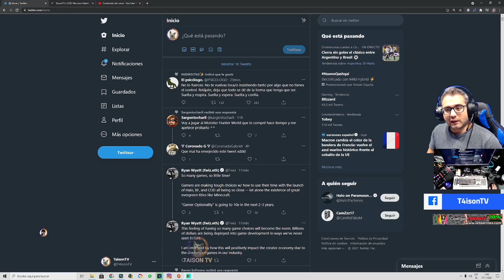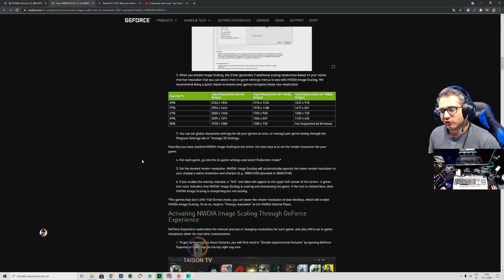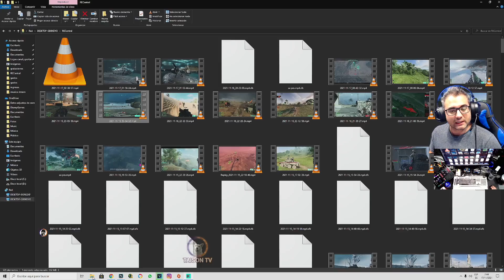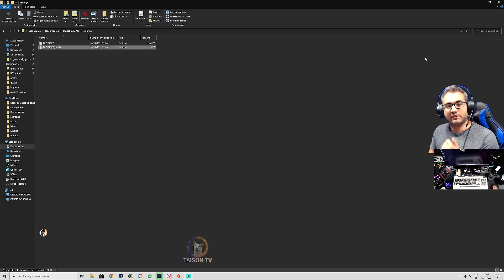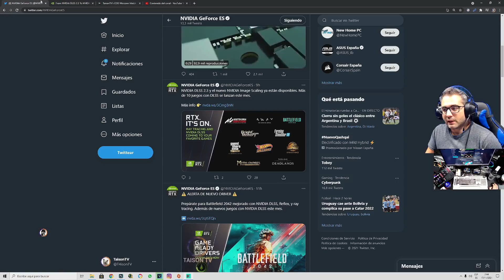3 Parches para Battlefield 2042, Nuevos Drivers, y Mejora de Rendimiento con Directx 12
❤ENLACES DE INTERES❤:
➽Si quieres enviarme algo:

Memoria: 32 GB RAM (31.93 GB RAM libre)
Resolución actual: 2560 x 1440, 144Hz
Sistema operativo: Microsoft Windows 10 Home
Monitor: Asus ROG Swift PG279QM 240 HZ, Gsync 1440p 27" Nvidia Reflex
Cascos:  Tempest GHS301 Barbarian Auriculares Gaming 7.1 RGB PC/PS4 Descuento del 10% con el Código TAISONTEMPEST en PC Componentes, debes activar el codigo antes de la compra en tu cuenta/cupones t.ly/hrHT
Audio: GOXLR

GPU: GeForce GTX 1080
CPU: Intel(R) Core(TM) i5-8500 CPU @ 3.00GHz
Memoria: 16 GB RAM
Resolución actual: 2560 x 1440, 60Hz
WEBCAM:  Avermedia 313 Live streamer
Cascos:  Roccat KHAN AIMO
Emision: Stream Labs OBS
Teclado: Roccat HORDE
Ratón: Roccat Kone AIMO
Alfombrilla: Roccat KANGA
2x El gato StreamDeck